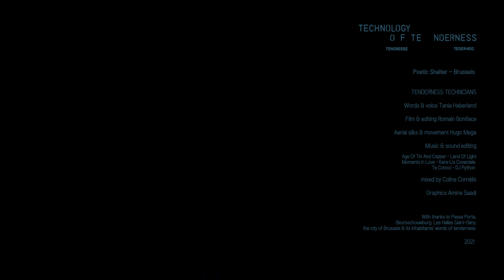PPF21 | technology of tenderness - poetic shelter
From Brussels’ North to her South Station, come and listen to murmurations to rekindle humankind kindness, body and water movements that whisper, a river of voices that pulsates to the rhythm of the city, and roads that interweave stories, shaping a refuge for hearts and minds. A poetic shelter in which to (re)discover tenderness ...

Tania Haberland is a Passa Porta writer-curator in residence. During her stay, she created an immersive poetic shelter for the Passa Porta Festival 2021, as a part of her project 'The Technology of Tenderness'. It consists of a multilingual sound collage and a video poem.

With words of tenderness from Brussels residents, mixed with sounds by DJ Coline Cornélis, dance by artist Hugo Mega, video by director Romain Boniface, graphics by Amina Saadi, the voices of Lucie Pousset and Gökhan Kızılbuğa, and translations by Maïté Graisse & and Isadora Callens.